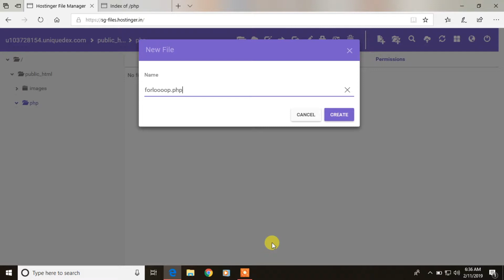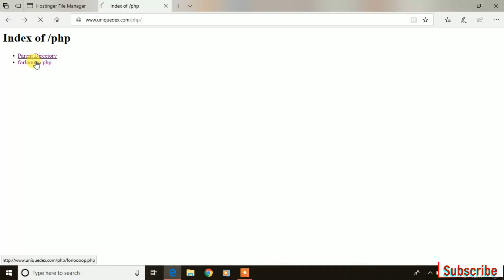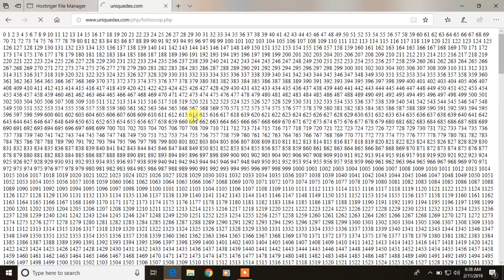How to use for loop in php.